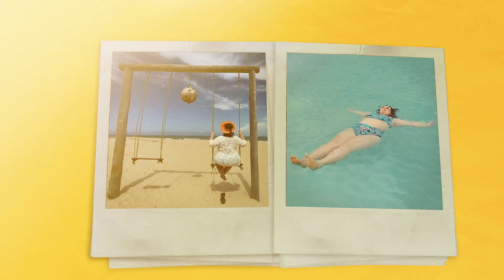COMPANHEIRAS DE CENA 🎥 Fala Rafa! com Thaís Melchior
Amores, vocês pediram e aqui está essa conversa deliciosa com minha amiga e companheira de cena, Thaís Melchior. Falamos sobre a preparação da Thaís para viver a Luísa de As Aventuras de Poliana.  Além disso ela também dá dicas para quem quer ser ator e atriz.
Participe do grupo do Fala Rafa! no Telegram, entre pelo

Fala Rafa!